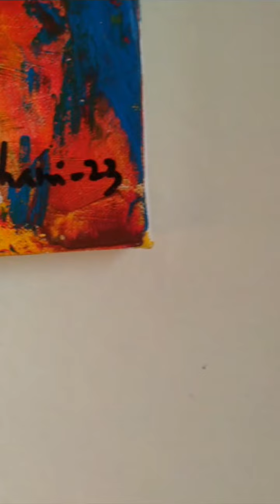Abstract Art Unveiled: A 60-Second Visual Symphony of Colors and Textures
Abstract Art
Artistic Expression
Colorful Canvas
Short Video
Artistic Journey
Art Showcase
Abstract Expressionism
Creative Process
Artistic Textures
YouTube Shorts

Dive into a mesmerizing journey through abstract art in just 60 seconds. Watch as vibrant colors dance and textures come alive, revealing the beauty of artistic creation. Immerse yourself in this sensory feast that showcases the essence of creativity. 🎨✨

abstract art showcase
vibrant colors
artistic textures
60-second art
visual symphony
abstract expressionism
colorful canvas
artistic creation
short art video
showcasing creativity